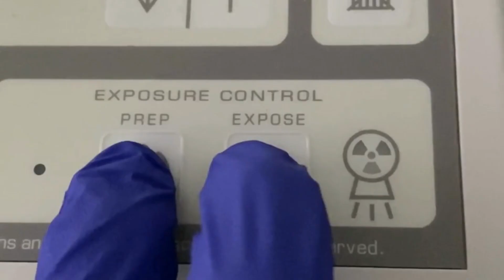Radiology I Answer Your Questions@YourXRayTech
2023 Predictions for Radiology. I answer your questions on Instagram LIVE.